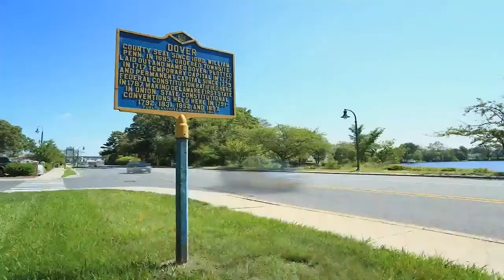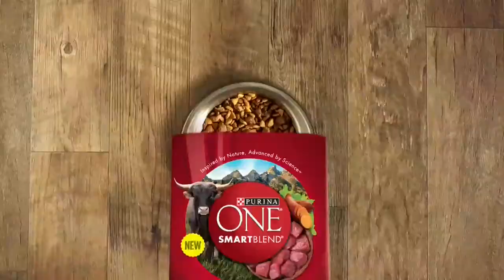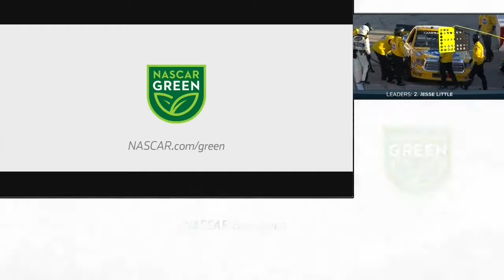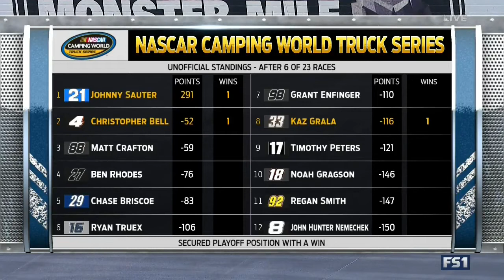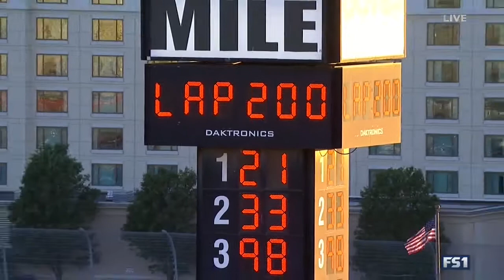2017 NCWTS DOVER 2/6